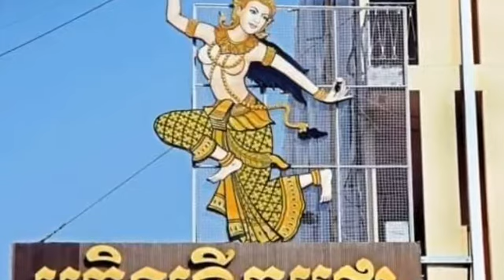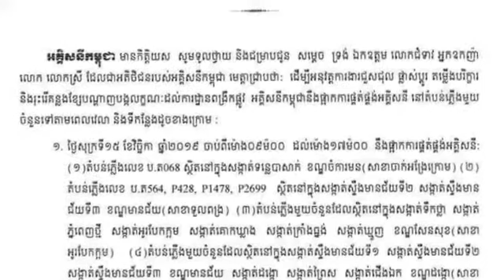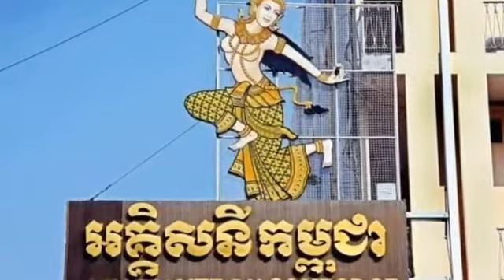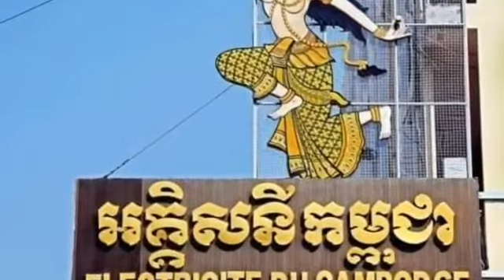ជ្រាបជាដំណឹង ! អគ្គិសនីកម្ពុជានឹងចាប់ផ្តើមផ្អាកផ្គត់ផ្គង់អគ្គិសនី ចាប់ពីថ្ងៃទី១៥ ដល់ថ្ងៃទី១៧​ ខាងមុន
Know the news! Electricity Authority of Cambodia will start suspending power supply from the 15th to the 17th

NewsToday?sub_confirmation=1